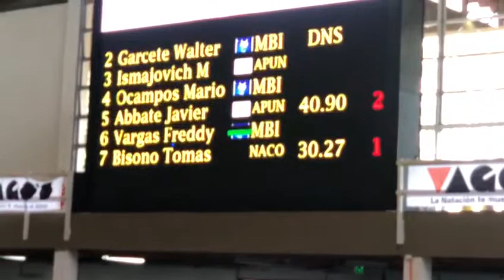50 metros espalda 3er Torneo Nacional Master, Asunción 2018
Carrera de los 50 metros espalda durante el 3er Torneo Nacional de Natación Máster, Asunción 2018.